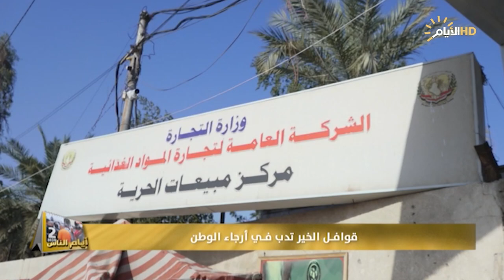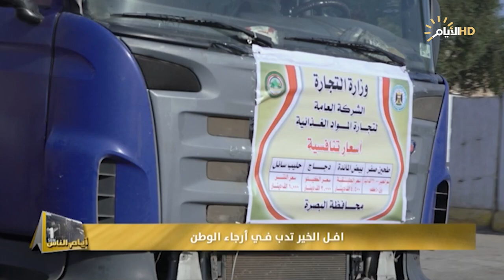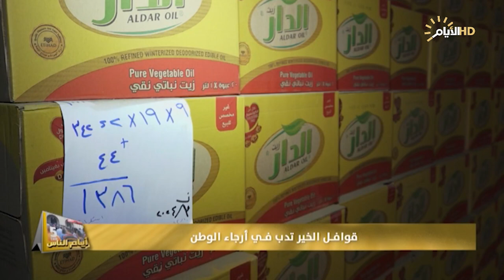برنامج ايام الناس، قوافل الخير تدب في ارجاء الوطن